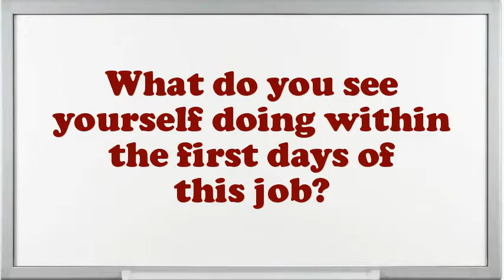In-flight Team Member Interview Questions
Interview Questions for In-flight Team Member.Illustrate few exemplars of companionship as an In-flight Team Member.In your In-flight Team Member Chef job did you feel you improved agreeably?What achievements have you gained working as an expertise In-flight Team Member?Do you believe you are over certified for the position this In-flight Team Member?How do you decide what gets top priority when scheduling your time?